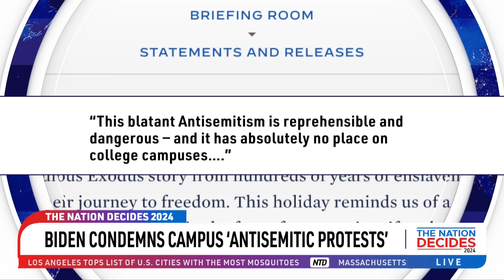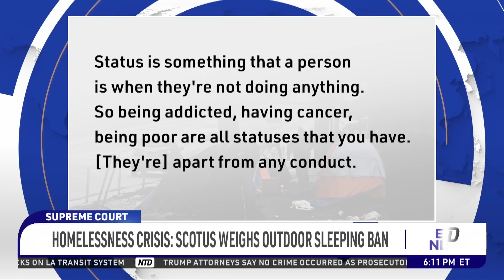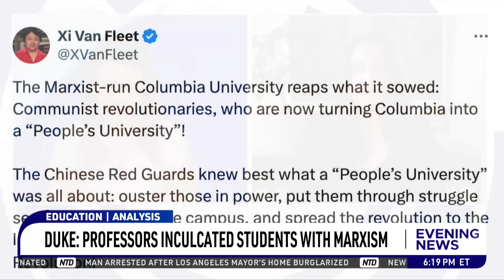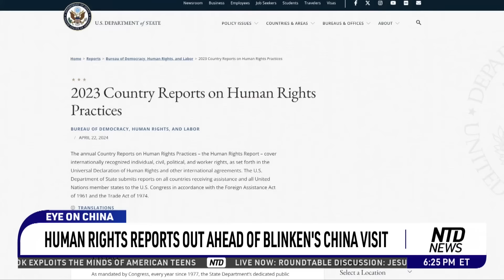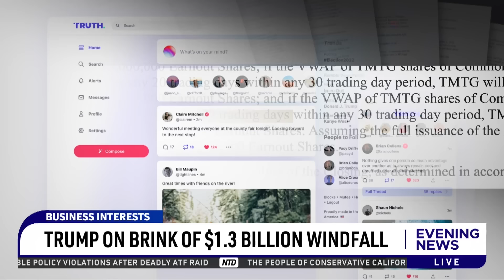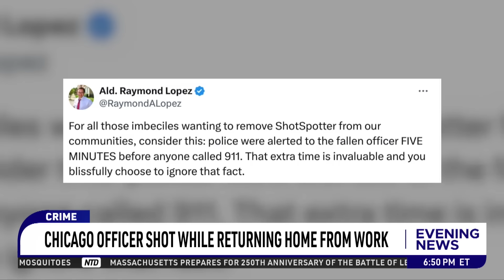NTD Evening News Full Broadcast (April 22)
00:00 NTD Evening News--4/22/2024
00:20 Trump's $175M Bond Approved, With Conditions
01:06 Trump: Opening Statements 'Went Very Well'
03:53 Israeli Military Intel Chief Resigns Over Oct. 7 Failures
04:31 Pro-Israel Counter Protest At Columbia
07:28 Biden Condemns Campus 'Antisemitic Protests'
09:10 Homelessness Crisis: Scotus Weighs Outdoor Sleeping Ban
11:34 Scotus To Take Up 'Ghost Gun' Case Next Term
12:26 Anti-Israel Protests Spreading To More Colleges
20:15 Human Rights Reports Out Ahead Of Blinken's China Visit
22:00 Spiritual Group Commemorates Historic Appeal
24:33 Opening Statements, First Witness In 'Hush-Money' Trial
29:40 Trump On Brink Of $1.3 Billion Windfall
31:37 House Fails To Approve Border Security Bill
34:14 U.S. Downplays Chip In Advanced Huawei Phone
35:32 Chicago Officer Shot While Returning Home From Work
37:19 Scheffler, Korda Continue Dominant Runs In PGA, LPGA